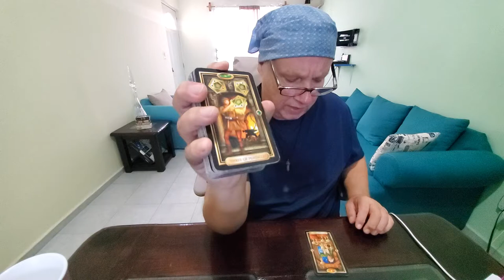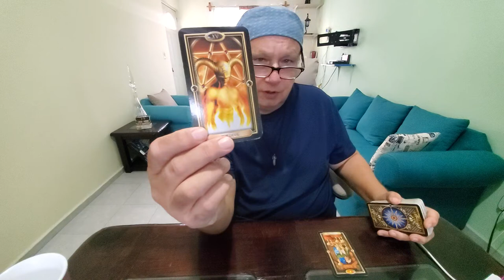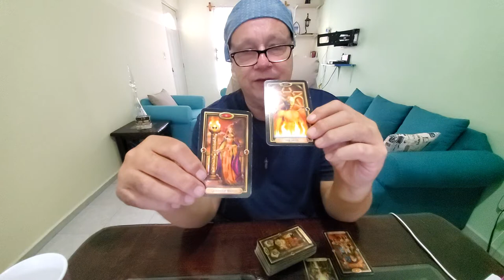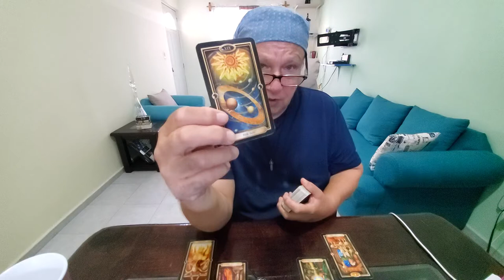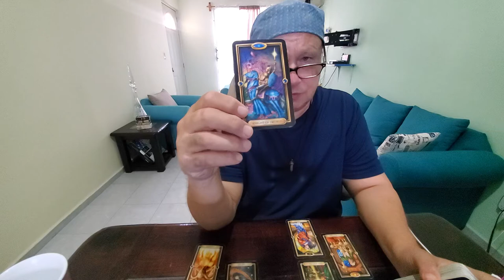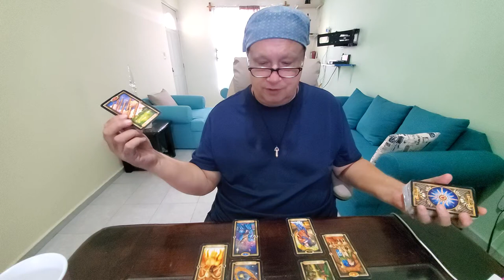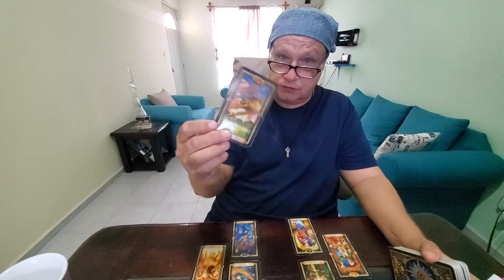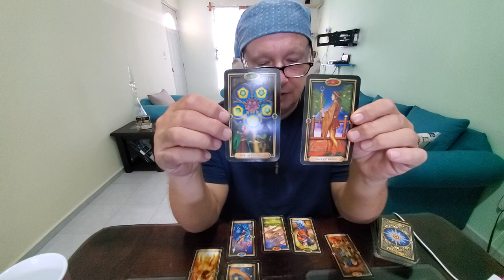Cancer Tarot Love Read, The Heart Spread, "Channel Your Inner Emperor" End of October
Tarot Cancer End of October 2021 The Heart Spread a manifestation, spirituality, love, romance & relationship tarot reading for Cancer Sun, Moon, Rising & Venus signs looking at the one who is on your mind and in your heart.
Toughest reading in a long time and I read potential danger here and a narcissist, Cancer, with your energy coming in feeling like prey. Advice is to channel your inner Emperor and block block block. If there is any question on your mind about whether or not a restraining order is in order and or if changing the locks is in order and or changing your passwords, then the answer is, HELL YES. Shut the turn, turn off the lights and walk away from this one.